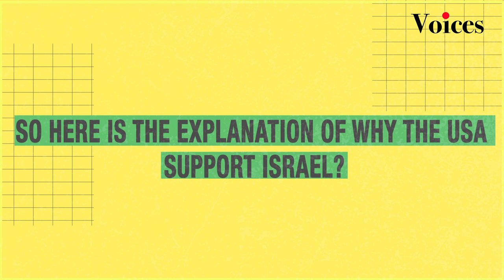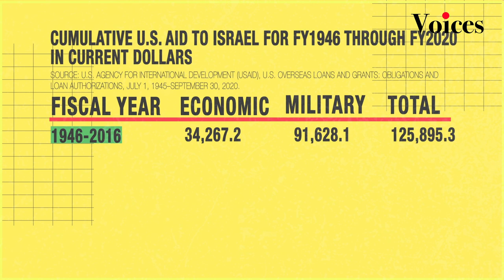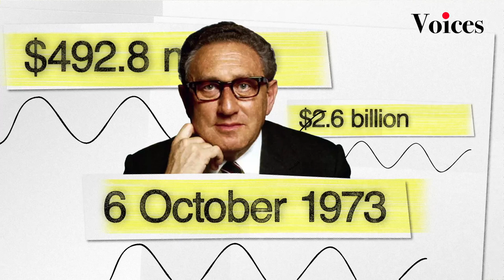Why does the U.S support Israel?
Everyone knows the United States is Israel's best friend. The US gives Israel billions of dollars in aid annually, consistently blocks UN Security Council resolutions condemning Israel, and backs its military offensives publicly. But why? What's the thinking behind America going above-and-beyond for Israel?

Since Israel's founding in 1948, the US has been its biggest donor of military aid. This support has included financial assistance and weaponry during various conflicts that have resulted in the loss of lives for many Palestinians and the displacement of millions.

Politicians are constantly invoking the US commitment to Israel, and constantly branding any criticism of Israel as “antisemitic.” Each year, Washington sends $3.8 billion in aid and an additional $8 billion in loan guarantees.

Washington’s unwavering support for Israel is rooted in the aftermath of World War II, the Cold War, pro-Israeli political influence and PR heft.
From the beginning. Former US President Harry Truman was the first world leader to recognised Israel when it was created in 1948.

The short version: it's imperialism.

The long version is that It's a tight interplay of America's long-running Middle East strategy, US public opinion/electoral politics, and a pro-Israel lobbying campaign that is effective.